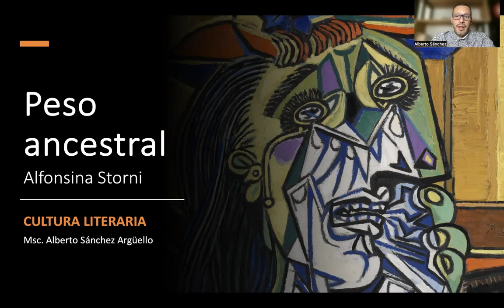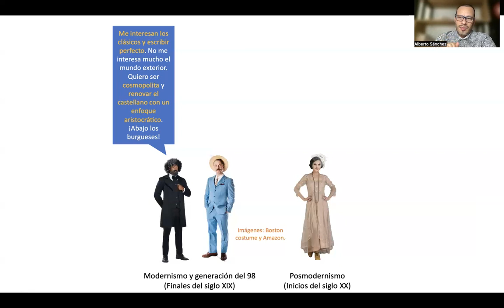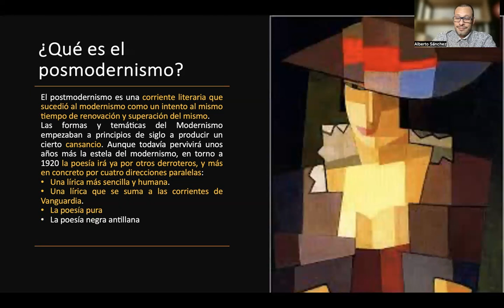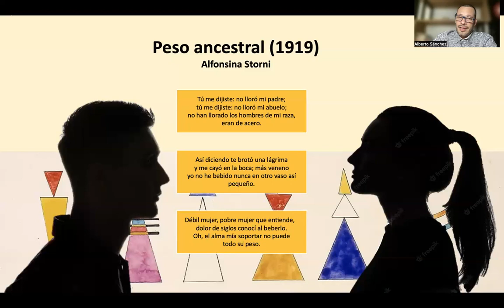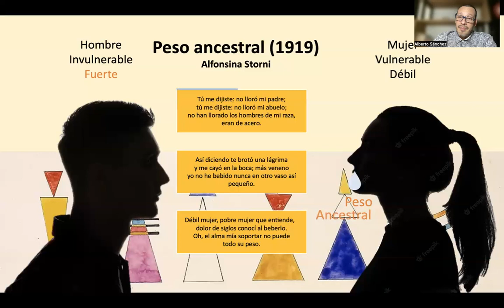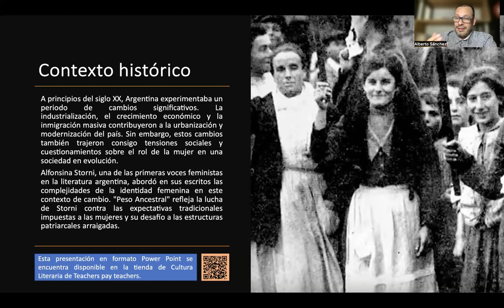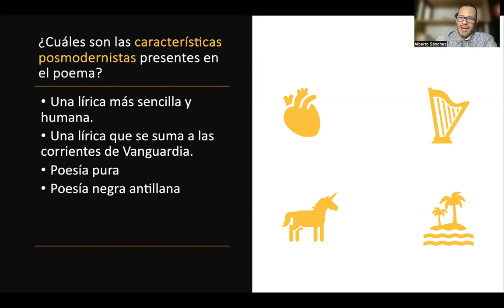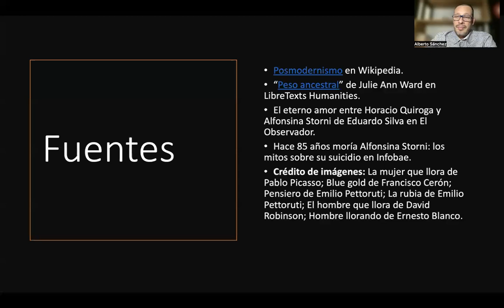Peso ancestral de Alfonsina Storni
Aquí encontrarás una presentación sobre Peso ancestral de Alfonsina Storni, análisis del texto, contexto histórico, identificación de los principales recursos literarios, temas AP presentes en el texto y un bonus track sobre la relación entre Storni y Quiroga.

1:08 Breve repaso a las corrientes literarias desde el modernismo hasta el posmodernismo.
3:57 Introducción al posmodernismo.
6:18 Introducción a Peso ancestral.
6:53 Análisis de contenido y recursos literarios de Peso ancestral.
12:19 Notas sobre Peso ancestral.
13:07 Contexto histórico.
14:24 Características del posmodernismo presentes en Peso ancestral.
15:46 Características de las vanguardias presenets en Peso ancestral.
16:24 Temas AP.
16:46 Bonus Track. Quiroga & Storni.